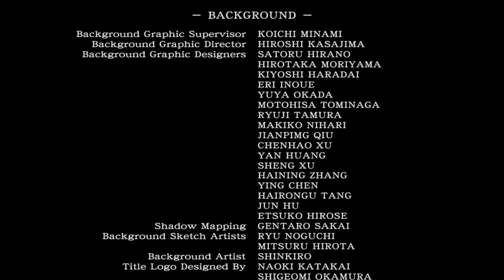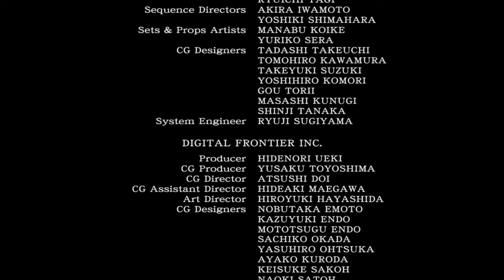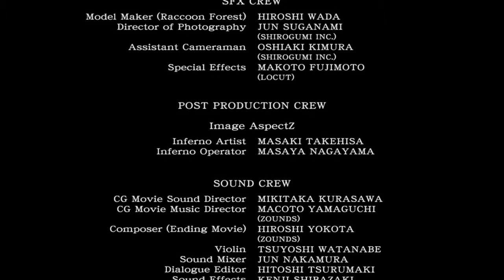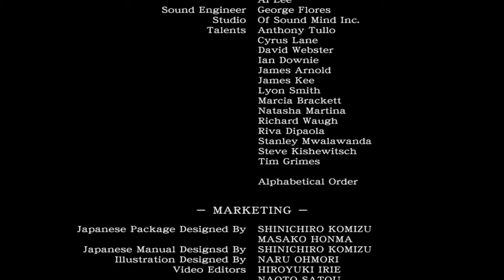Resident Evil 0 Walkthrough Part 30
RESIDENT EVIL 0 US / 2 in 1